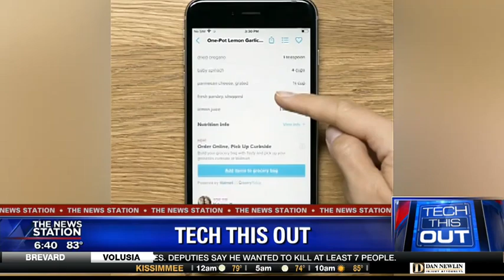Alien hunting camera bound for Mars in 2021 596791 1800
A British-built rover is set to look for signs of life on the Red Planet, with the help of an alien-hunting camera in 2021.

The European Space Agency’s ExoMars vehicle is set to scour the Martian surface for signs of extraterrestrials about 10 days later — with a “Pan-Cam.”